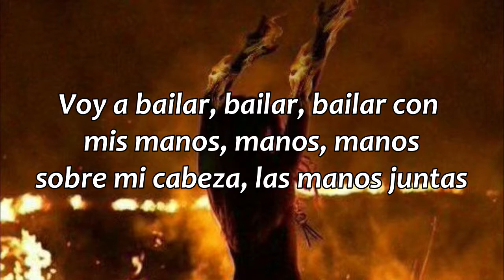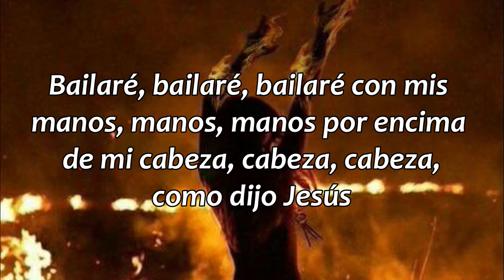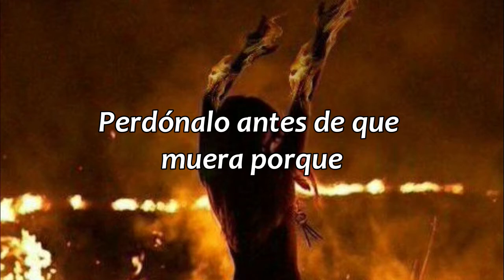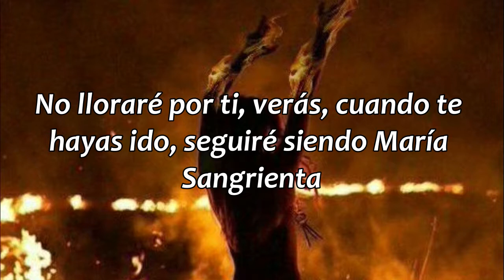To Kill The King Upon His Throne - Mary Cry // sub. español